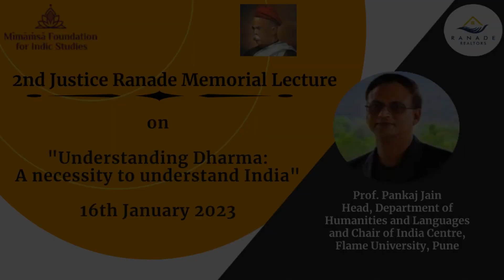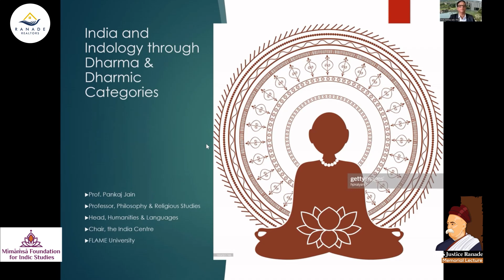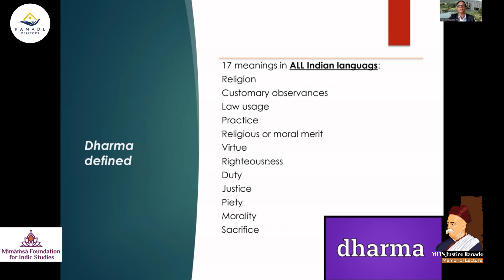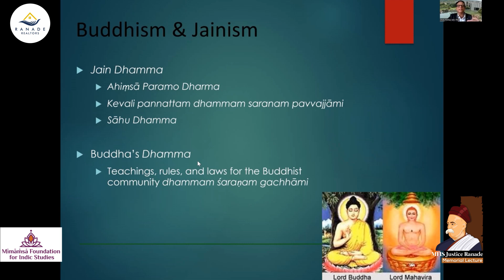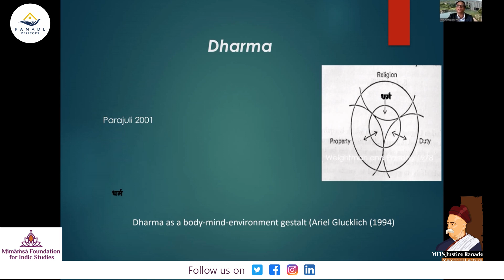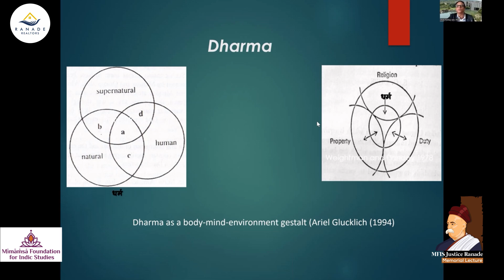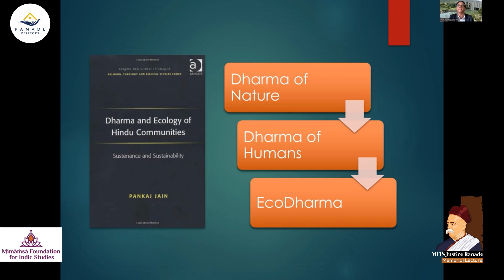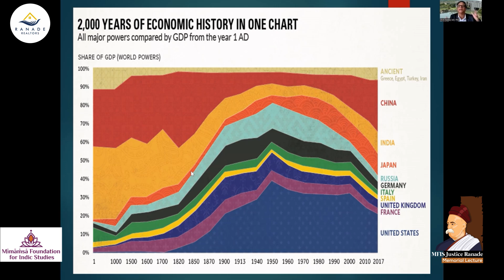2nd Justice Ranade Memorial Lecture: "Understanding Dharma - A Necessity to Understand India"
Indian Civilization is primarily based on Dharmic Principles. The nature of Dharma, however, is extremely subtle. Often, naively Dharma is equated with religion, and this further results into confusing or misleading interpretation about India. It is therefore extremely important to correctly understand the contours of Dhamra, to understand India and its value system. 2nd Justice Ranade Memorial Lecture attempts to do precisely that. It delves deeply into different meanings and interpretations of Dharma into the Indic texts and provides a perspective to understand India.